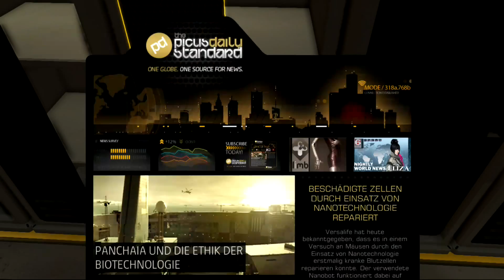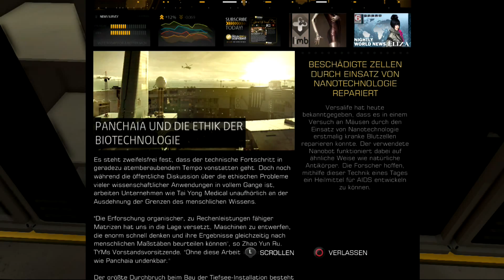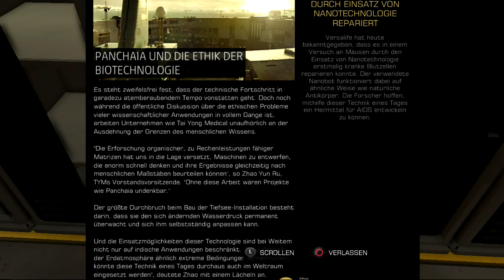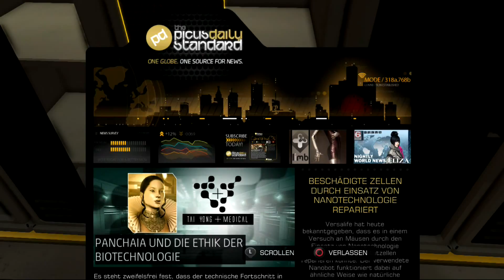Lets play german: Deus Ex: Human Revolution Director's Cut #23